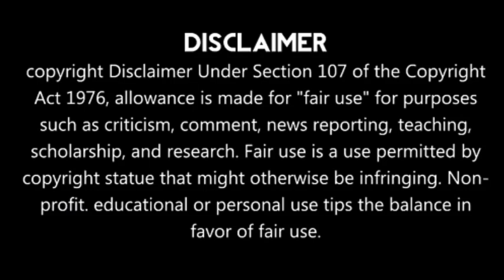Indian Bowlers Smashes Bangladesh | India vs Bangladesh